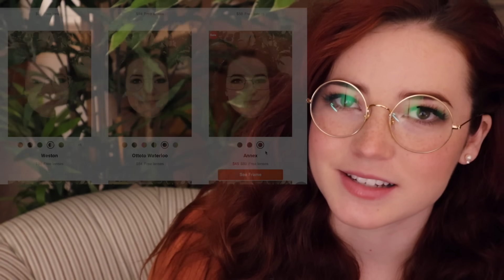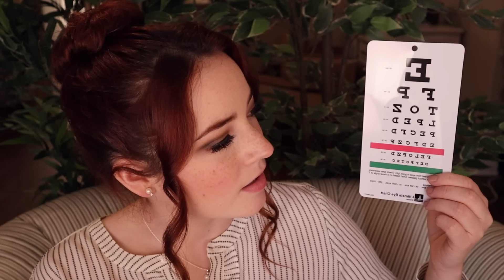ASMR Optometrist Visit (Eye Exam & Glasses Fitting)